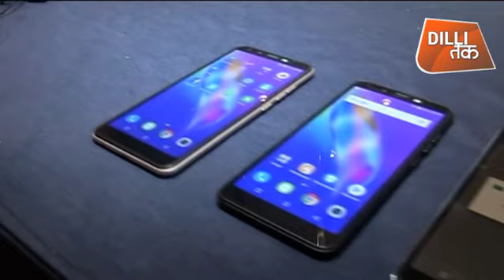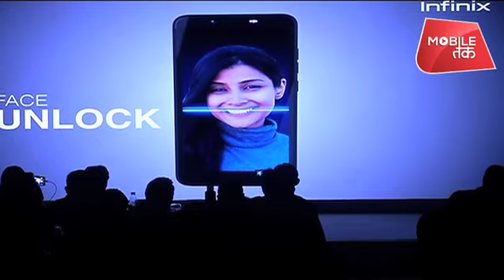सुपरस्टार स्मार्ट-2| Dilli Tak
इन्फिनिक्स ने लॉन्च किया USER FRIENDLY स्मार्ट फोन जो देगा आपको मज़ेदार फीचर्स देखिए पूरी रिपोर्ट हमारी संवाददाता- नयनिका सिंघल के साथ.

Infinix launches the FRIENDLY Smart Phone, which will give you the fun features, complete report with our correspondent-Nanika Singhal